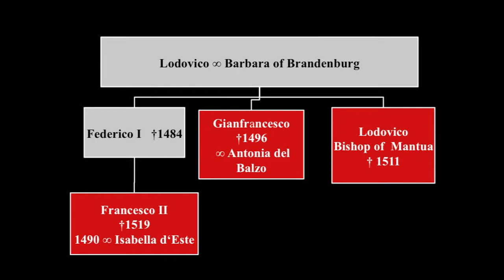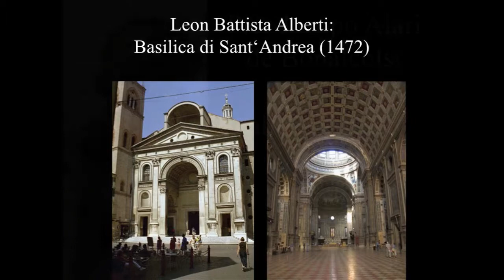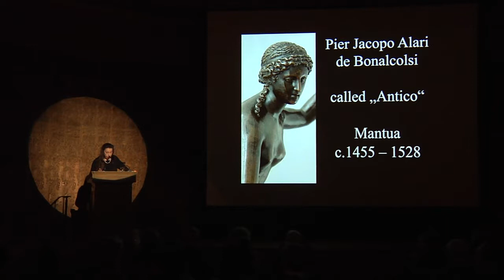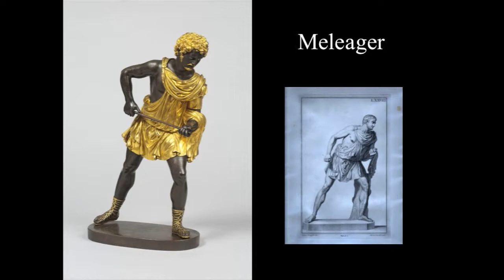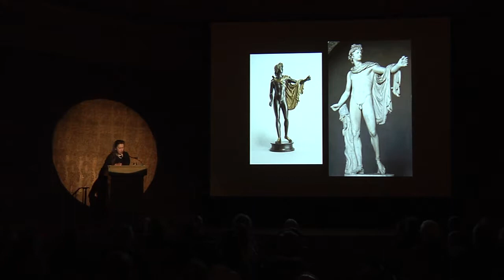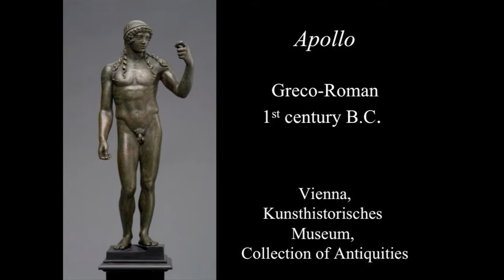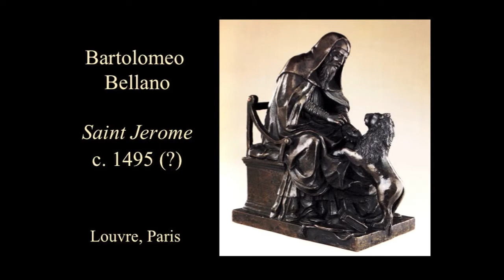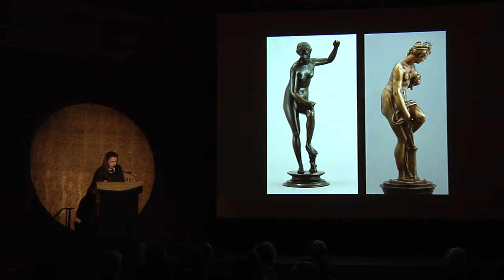Claudia Kryza-Gersch: "Antico: A Pioneer of Renaissance Sculpture"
"Antico: A Pioneer of Renaissance Sculpture," by Claudia Kryza-Gersch, Kunsthistorisches Museum, Vienna, May 2, 2012. Antico dedicated himself to reviving the forms and splendors of ancient sculpture. This lecture will explore the artist's pioneering role in establishing the bronze statuette as a new Renaissance genre; his innovative exploration of the classical bust and the female nude; and his invention of techniques for creating superbly finished versions of his bronzes that rival the technical achievements of the ancients.

Location: The Frick Collection, New York, NY
Event Date: 05.02.12
Speaker: Claudia Kryza-Gersch